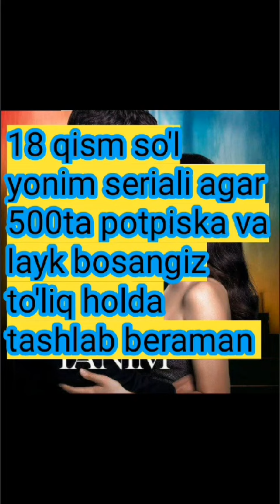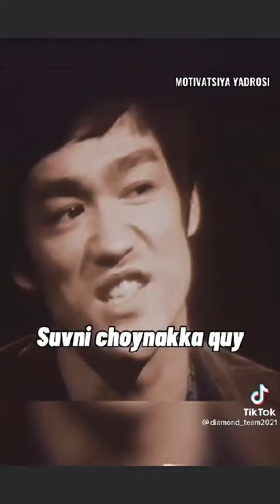So'l yonim (turk seriali) 19 qism uzbek tilida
so'l yonim turk seriali
kanalga obuna bõlishni unutmang